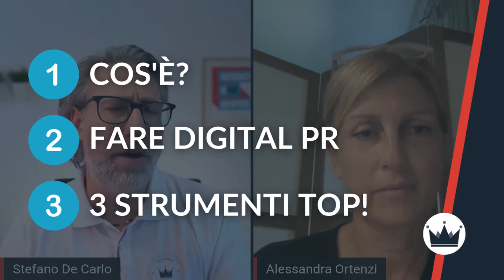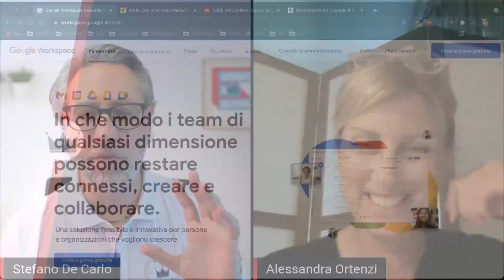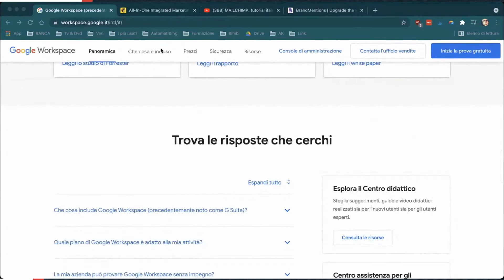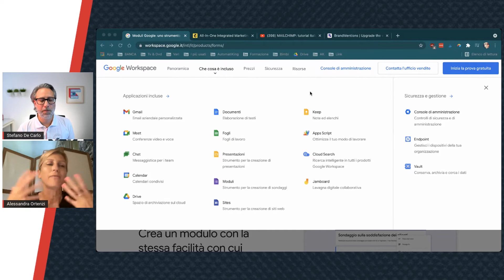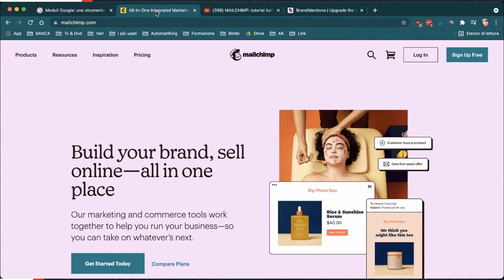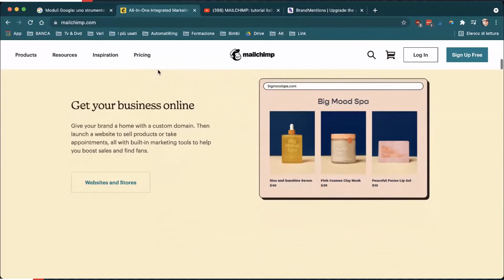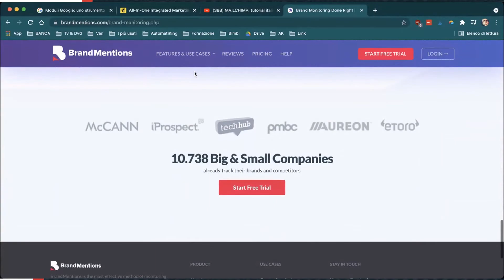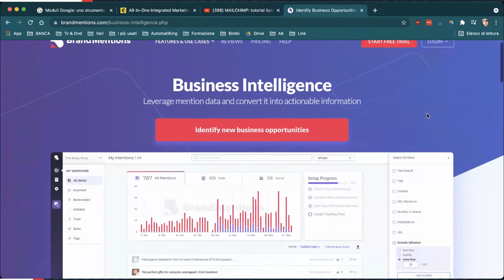WEB JOURNALISM: COS'È e come ti aiuta a FARE DIGITAL PR 📣 e BRANDING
➡️ Web journalism: cos'è esattamente? Come ti aiuta nel fare Digital PR? Come aiuta a far crescere la reputazione del tuo Brand?

L'evoluzione tecnologica ha cambiato in profondità il lavoro dei giornalisti e il significato stesso di "fare giornalismo".

Seppure l'etica del mestiere è rimasta intatta, il rapporto con la parola, il concetto di notizia, la prassi, i tempi, gli strumenti della professione giornalistica e la legislazione sono stati radicalmente trasformati dall'impatto con il Web, i social media e il mobile.

Prima del web, l’informazione era concentrata sui media tradizionali come TV, radio e si diffondevano le notizie senza possibilità di replica da parte del lettore. Era una comunicazione a senso unico che non contemplava la partecipazione del giornalista alla notizia, che si limitava solo a informare.

Con il web e i social a disposizione di tutti, è cambiato il modo in cui le persone si informano, sono cambiati i tempi di gestione del lavoro perché le informazioni in rete non possono essere circoscritte in una dimensione spazio tempo definita. Sono sempre disponibili per tutti in qualsiasi luogo, e in qualsiasi momento.

Oggi un web journalist è un giornalista con competenze digitali che lavora con gli strumenti del web. Ma il suo lavoro non si ferma all’inserimento dell’articolo sul CMS (pensiamo a WordPress) bensì continua anche dopo la pubblicazione. Tocca al giornalista web, infatti, monitorare i commenti dei lettori del sito e dei social e seguire l’andamento della notizia interagendo essi per creare un rapporto più umano e diretto.

Che è un po' la stessa cosa che fa un professionista delle Digital PR, ovvero colui o colei che monitora, gestisce, cerca di migliorare la reputazione online di un’azienda, la notorietà del suo brand e la percezione che il pubblico e ne ha.

Andiamo più nel dettaglio e parliamone in compagnia di una grande professionista ed esperta del settore, capiamo cos'è il Web Journalism e come aiuta a fare Digital PR e ad amplificare la reputazione online dei Brand.

👉 Alessandra Ortenzi - PR Strategist @ alessandraortenzi.it

00:00:00​ | Introduzione
00:04:26 | Cos'è il Web Journalism
00:07:30​ | Come fare Digital PR per PMI e liberi professionisti
00:21:49​ | 3 Strumenti immancabili per fare Digital PR
00:30:22 | Domande?

[𝗕𝗢𝗡𝗨𝗦]